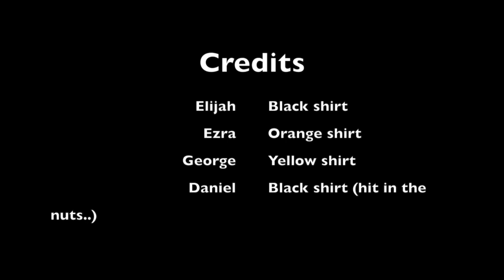Soccer Shots and Saves Week#1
This video is about Soccer shots.